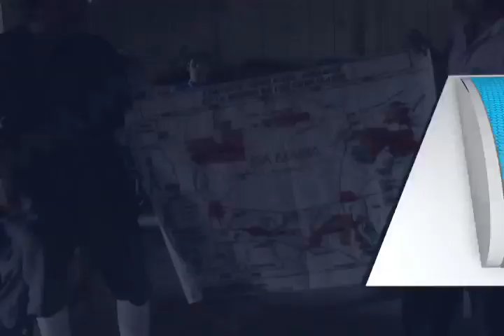CHIMALAPAS ENJUICIADOS MVM TELEVISIÓN